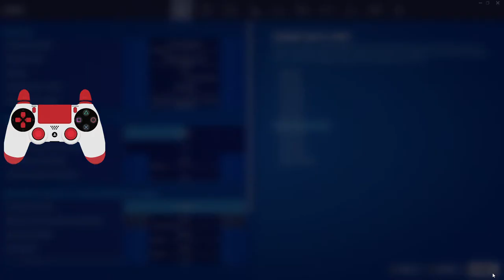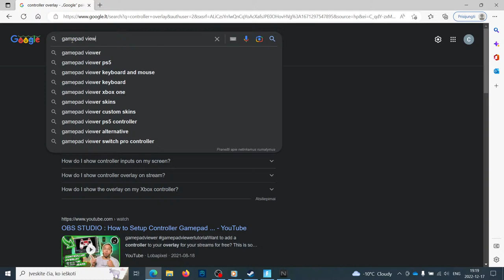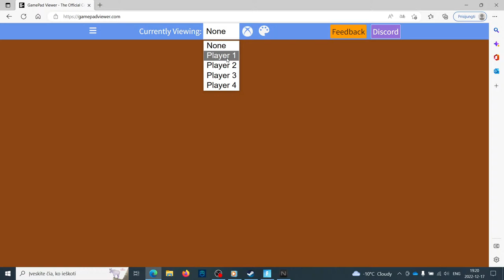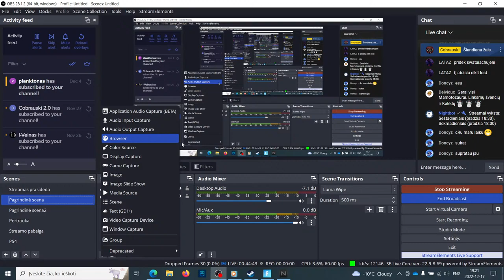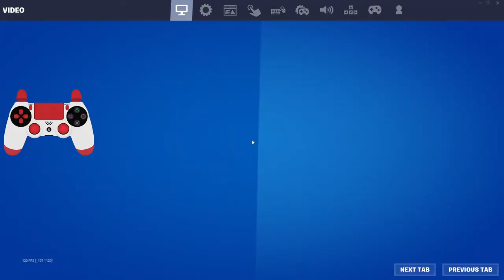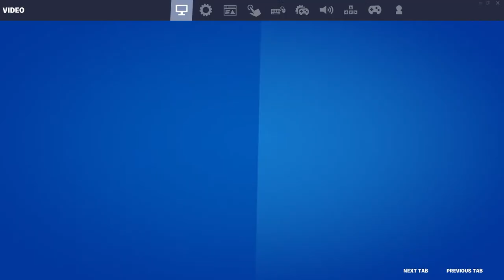Žaidžiame SU MAMUTOZAURAIS! | Fortnite lietuviskai tiesiogiai!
STREAMŲ GRAFIKAS:
Kiekvieną savaitę būna 1-2 streamai:

ŠEŠTADIENIAIS (pradžia apie 18:30)
SEKMADIENIAIS (pradžia apie 18:00)

Pavyzdžiui, streamai gali vykti šeštadienį, sekmadienį; tik šeštadienį; tik sekmadienį. Gali būti, kad išvis nevyks streamai kažkokia savaite, bet tikėkimes, kad to nebus :)).

SU ŽIŪROVAIS žaidžiu kas antrą/trečią savaitę.

Grafikas gali keistis.

Per šulės atostogas streamai gali vykti dažniau (apie tai pasistengsiu pranešti).

Tikslesnį laiką, kada prasidės streamas, ir apie netikėtus streamus kartais parašau savo Discord'e.

TRUMPAI APIE MANĘ:
Man yra 19 metų (žinau, kad nepanašu, kad tiek yra). Dabar esu pirmo kurso studentas. Mano studijų programa: informatika. Laisvalaikiu mėgstu streaminti, sportuoti. Esu truopnus žemaitis!

Turinys susijęs pagrindinai su Fortnite, bet taip pat siejasi ir su kitais žaidimais (Apex Legends, NBA 2K, CS: GO). Mano kanale vyrauja pozityvas ir žemaitiški akcentai, žodžiai.

Loco 15 €
Al3Xs 5 €